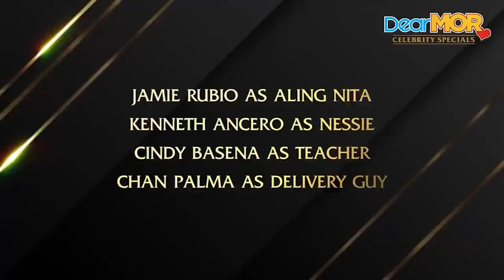Dear MOR Celebrity Specials: The Cheska Story Featuring Vivoree Esclito and Zachary Castaneda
Sapat na nga bang click kayo para masabing true love na ang kasunod? Alamin ang sagot dito lang sa DearMORClickTayo featuring Vivoree and Zach Castaneda!